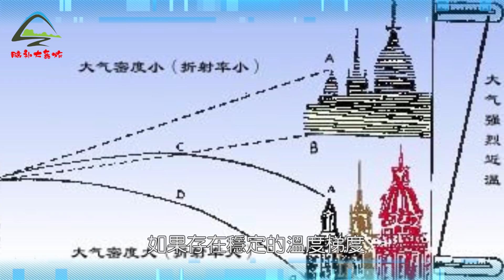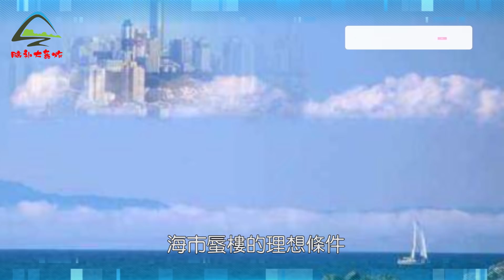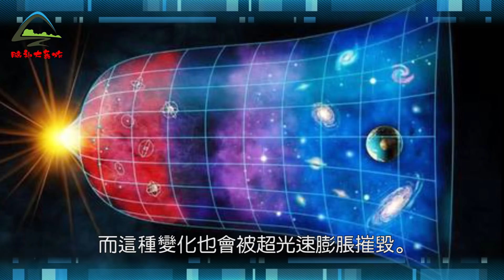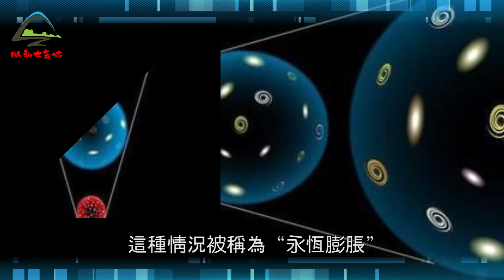平行宇宙真實存在！河北驚現神秘“南天門”，裏面還有活人走動！專家這次終於承認了...| 腦補大轟炸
平行宇宙真實存在！河北驚現神秘“南天門”，裏面還有活人走動！專家這次終於承認了...